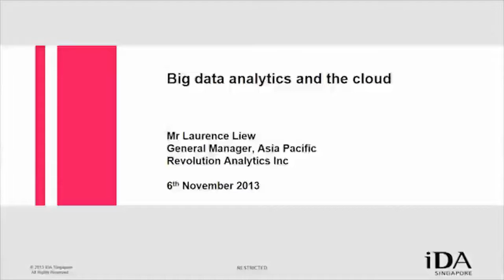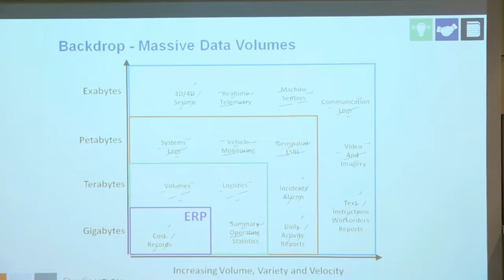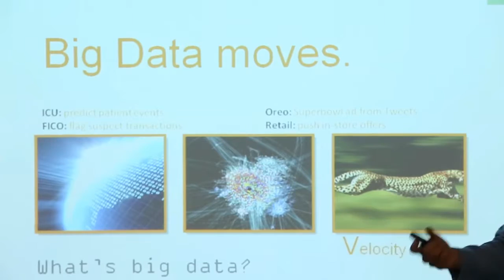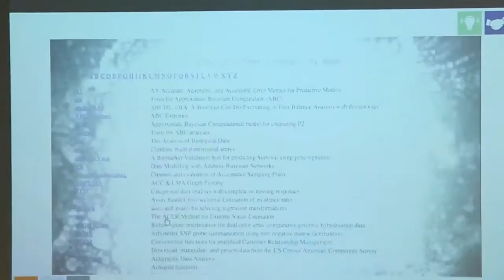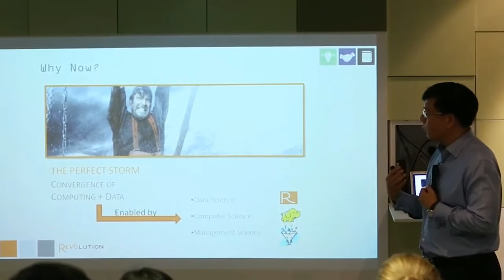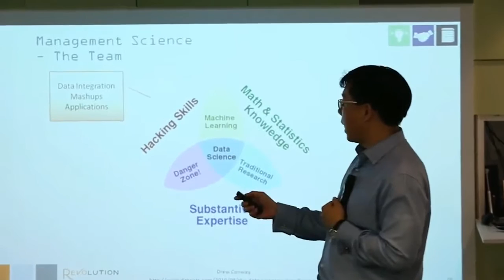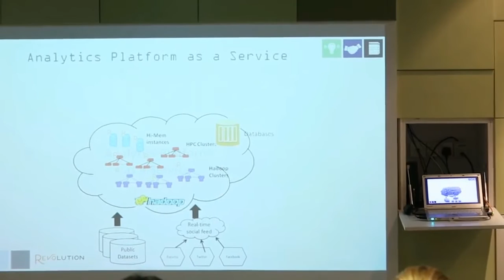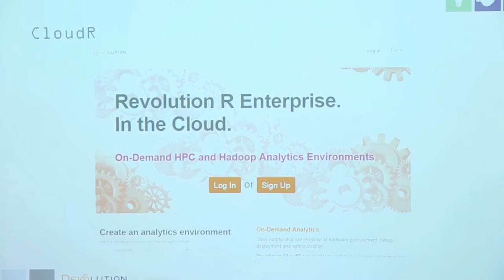Big data analytics and the cloud